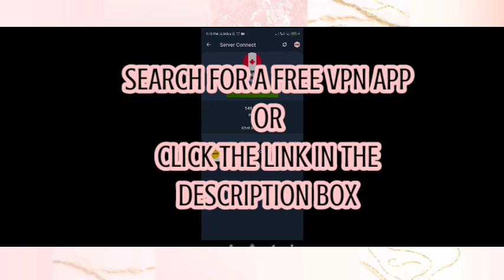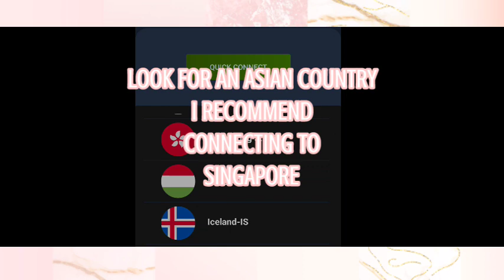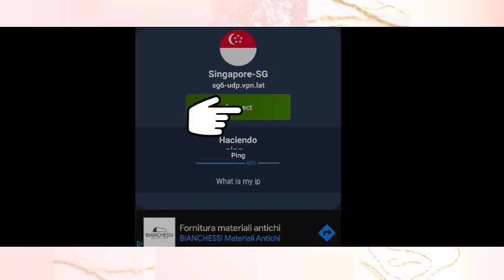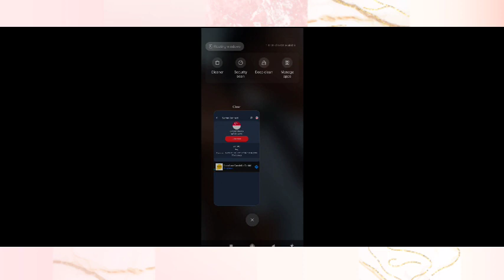HOW TO GO OVERSEAS IN PLAYTOGETHER! EASY AND FAST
HELLO EVERYONE!

I hope this tutorial helped you to visit and meet new friends of other server.

Link of VPN